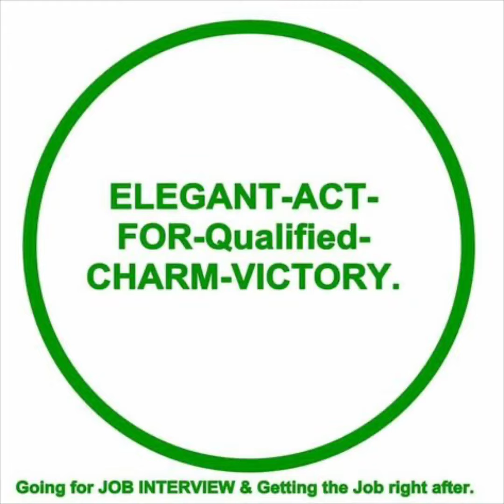Switch Word for JOB (magical fast result) Master switch word to get job you want)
Switch words are modern mantras. They are purely divine blessings. They can transform your life the way you want. They are not any spells, black magic, mumbo jumbo or witchcraft. They are just simply every day words. Noone knows exactly how switch word works, it is likely that it is connected to the vibrational frequency of the word tapping into the subconscious mind. The literal meaning of the word is not important, it may be related to its meaning or it may not. Anyone can make use of switch words. There is no danger or harm by their use, so feel free to try them for any situation that they could relieve or improve. ￼Of course, they may not create a pair of wings on your back, may not give you superhuman powers like teleportation.